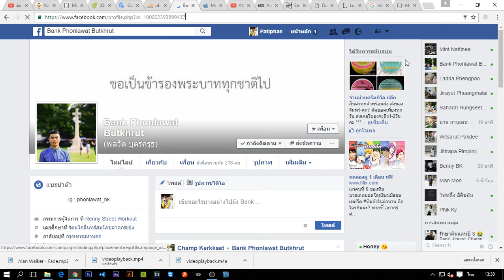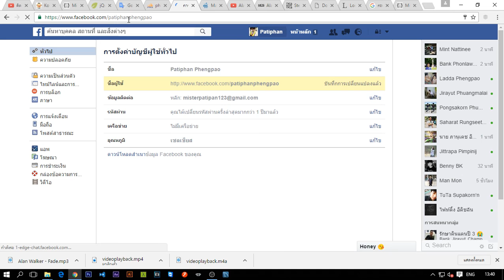Facebook - สอนเปลี่ยนชื่อผู้ใช้ในเฟสบุ๊คง่ายๆ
คลิปนี้จะเป็นการสาธิตการเปลี่ยนชื่อผู้ใช้ใน facebook นะครับผม